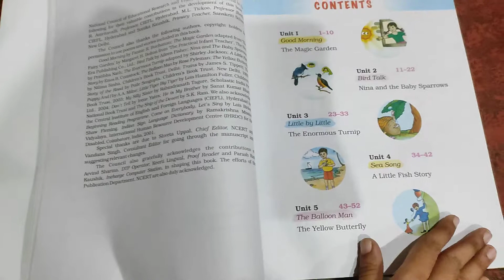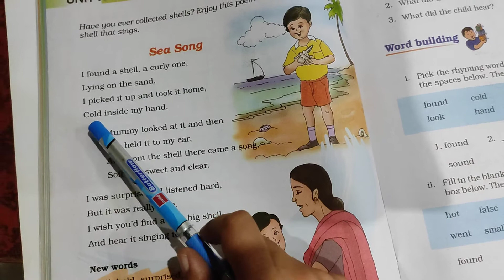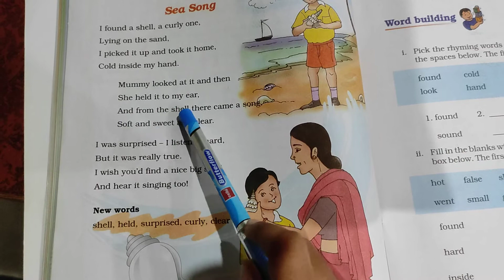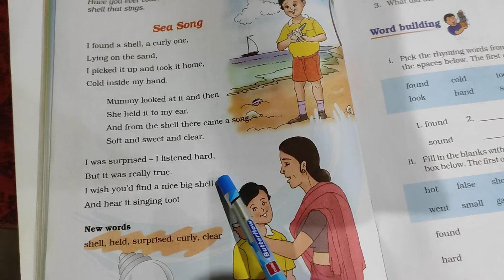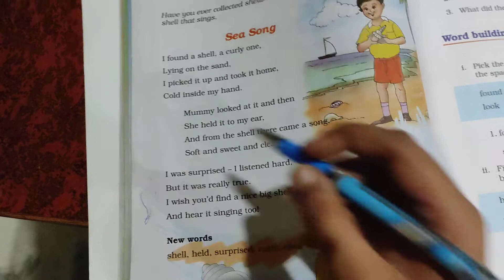The Sea Song (Poem), Class -3, NCERT